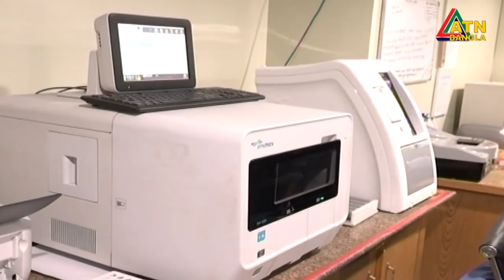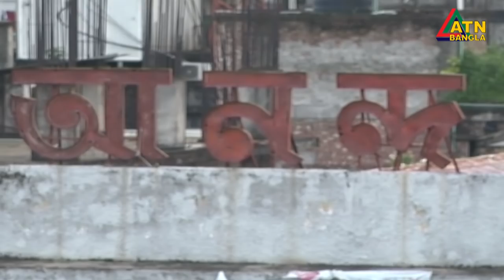এটিএন বাংলা সন্ধ্যা ৭টার সংবাদ । 25.08.2020 | ATN Bangla 07pm News